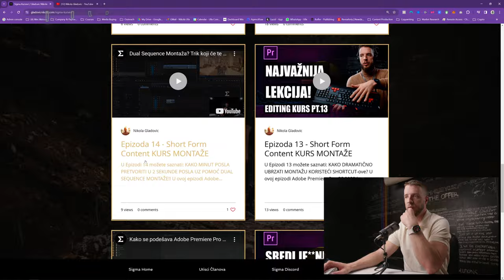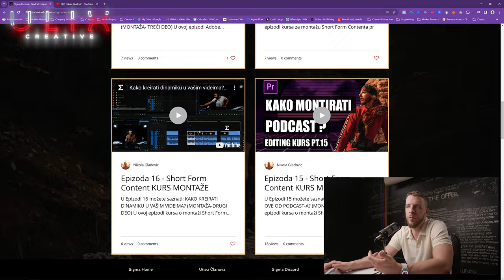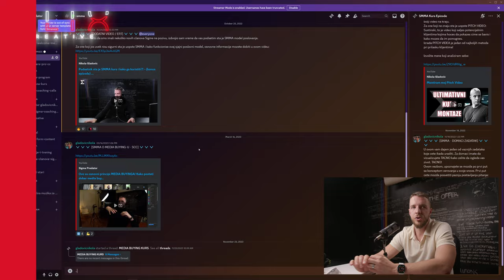Kako zaraditi pare online? - Nikola Gladovic Coaching